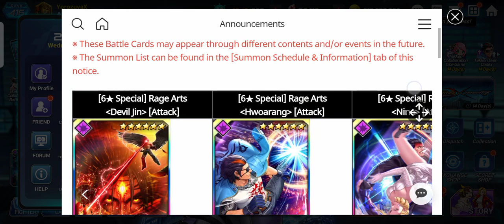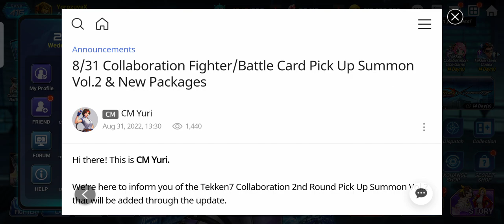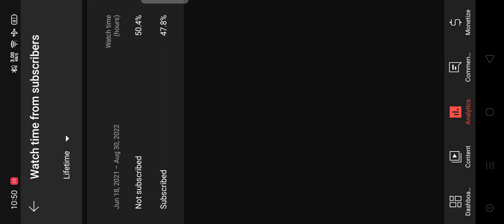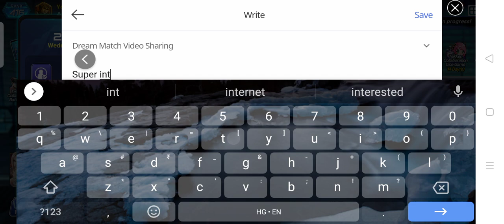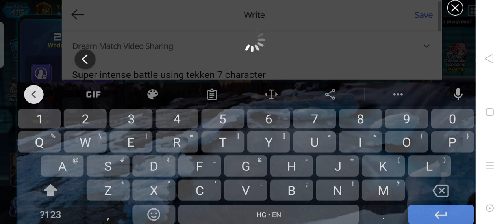How to AWAKEN Nina WITHOUT her MEMORIES! - King Of Fighters All-Stars